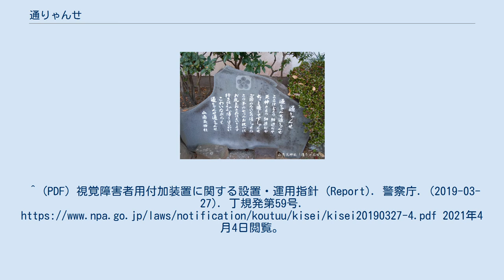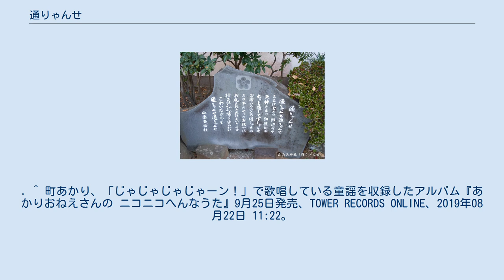通りゃんせ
『通りゃんせ』（とおりゃんせ）は、江戸時代に歌詞が成立したと見られる日本のわらべうた（童謡）。
遊び歌として知られ、その遊戯もいう。
 作詞者不明、本居長世編・作曲、あるいは、野口雨情作とも伝えられる（1920年頃収録レコードに作者として記載されている）。
 「通りゃんせ」発祥の地碑 （小田原市山角天神社） 「通りゃんせ」発祥の地碑 （小田原市国府津菅原神社） 神奈川県小田原市南町の山角天神社、および同市国府津の菅原神社や、埼玉県川越市の三芳野神社が舞台であるという説があり、共に発祥の碑がある。
 このほか関所を舞台とするという説（出立は楽だが帰還の際は厳しく調べられるという歌詞）もある。
 この歌詞の意味に神隠し伝説や人柱、埋蔵金伝説の関連付けをする人は多く、しばしば小説や映画、ドラマ、ゲーム等の創作の題材として取り上げられる。
 歌詞の「行きはよいよい　帰りはこわい」が、被差別部落への一本道を意味しているとする説があるため、東京では放送できるが大阪では放送できず排除される形となっている。
 通りゃんせ　通りゃんせ ここはどこの　細道じゃ 天神さまの　細道じゃ ちっと通して　下しゃんせ 御用のないもの　通しゃせぬ この子の七つの　お祝いに お札を納めに　まいります 行きはよいよい　帰りはこわい こわいながらも 通りゃんせ　通りゃんせ 通りなさい、通りなさい。
 ここは、どこの細道ですか? 天神様の細道ですよ。
 ちょっと通して下さいませんか? 御用の無い者は、通しはしません。
 この子の七つの御祝いに、御札を納めに参ります。
 行きは良いですが、帰ってくるのは難しい。
 難しいですが、 通りなさい、通りなさい。
 二人の子供が向かい合って立ち両手を繋いで挙げ関所をつくり、他の子供たちが列になってこの手の下をくぐっていく。
この間、『とおりゃんせ』を歌い、歌の終わりで、両手を挙げていた子供らがさっと手を下ろす。
ちょうどそこにいきあたった子供がつかまって関所役の子供と交代する。
 ロンドン橋落ちたと同様の遊び方もある。
 かつて、日本の横断歩道に設置されている音響装置付信号機には、いろいろな曲のメロディが使用されていたが、視覚障碍者の混乱を招くことも少なくなかったため、1975年に2種のメロディ（『通りゃんせ』、『故郷の空』）および2種の鳥の擬音（「ピヨ」、「カッコー」）が制定された。
 その後、2003年に、今後の音響装置付信号機には鳥の擬音を使用したものを設置するように通達が出された。
そのため、『通りゃんせ』に限らずメロディを使用したものは、鳥の擬音を採用した信号機に置き換えられつつある。
 ^ “唱歌のことば今ここに 「通りゃんせ」”. 多摩ニュータウンタイムズ (2007年11月1日). 2013年6月28日閲覧。
 ^ 森達也『放送禁止歌』光文社知恵の森文庫、2003年 30、231-232頁 ISBN 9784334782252 ^ “音響信号機に関するQ&A”. 警察庁 (2014年3月25日). 2021年4月4日閲覧。
^ (PDF) 視覚障害者用付加装置に関する設置・運用指針 (Report). 警察庁. (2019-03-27). 丁規発第59号. 2021年4月4日閲覧。
. ^ 町あかり、「じゃじゃじゃじゃーン！」で歌唱している童謡を収録したアルバム『あかりおねえさんの ニコニコへんなうた』9月25日発売、TOWER RECORDS ONLINE、2019年08月22日 11:22。